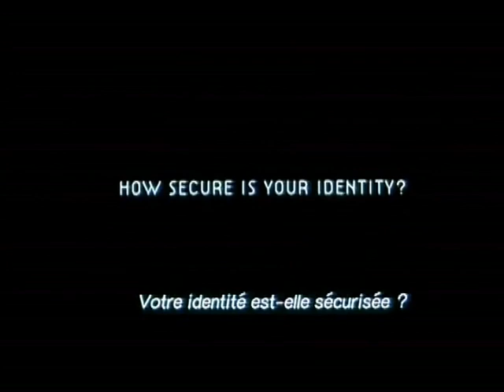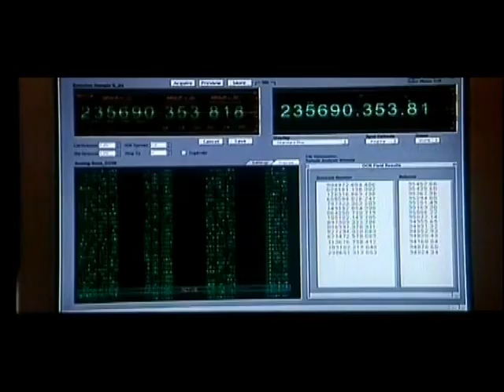Firewall (2006) bande annonce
Résumé : Expert en sécurité informatique, Jack Stanfield travaille dans une grande banque de Seattle où il a mis au point un pare-feu très sophistiqué qu'aucun hacker n'est jamais parvenu à pénétrer. Il ignore que, depuis plusieurs mois, sa famille est espionnée par Bill Cox et ses hommes. Ils savent désormais tout de son épouse, Beth, et de leurs deux enfants. Accompagné de six hommes armés, Bill Cox se rend chez les Stanfield où il retient en otages Beth et les enfants. Jack n'a pas le choix : s'il veut que les siens restent sains et saufs, il doit neutraliser son propre pare-feu, détourner cent millions de dollars et les virer dans les 24 heures sur le compte offshore de Cox

Titre Original :  Firewall
Film - Thriller - Etats-Unis - 104 minutes
Réalisé par Richard Loncraine
Avec Harrison Ford, Paul Bettany, Virginia Madsen, Mary Lynn Rajskub, Carly Schroeder, Robert Patrick, Robert Forster, Alan Arkin, Pat Jenkinson, Eric Keenleyside
Credits : Joe Forte, Marco Pontecorvo, Carole Chomand, Alexandre Desplat, Jon Shestack Productions, Thunder Road Pictures, Beacon Pictures, Village Roadshow Pictures, Warner Bros. Pictures